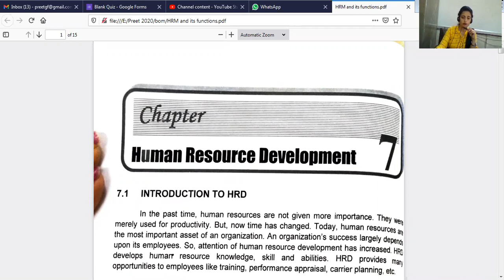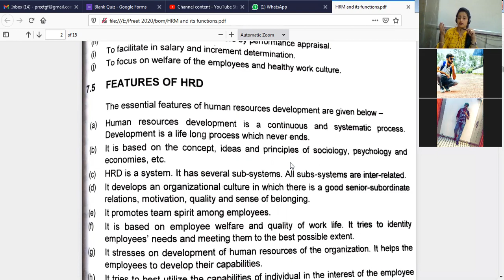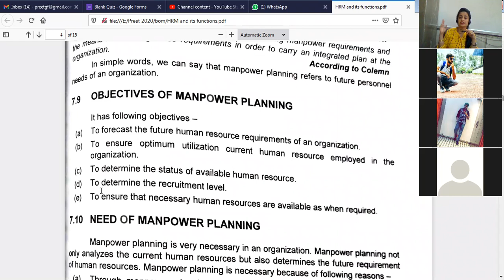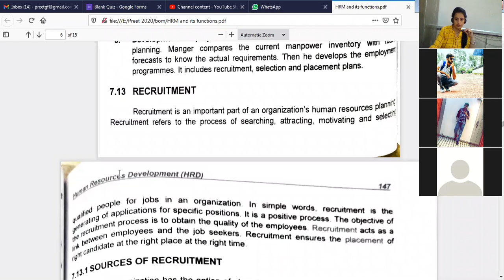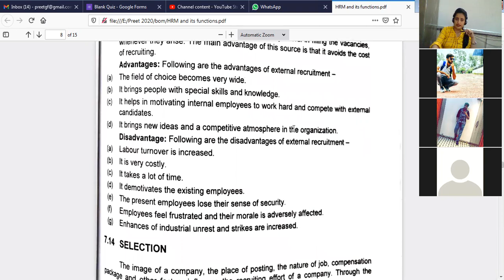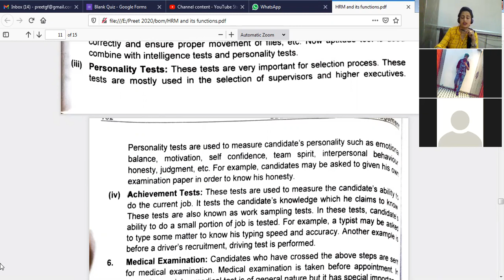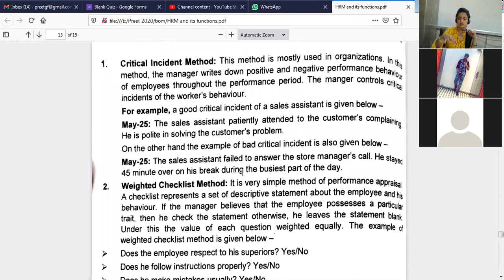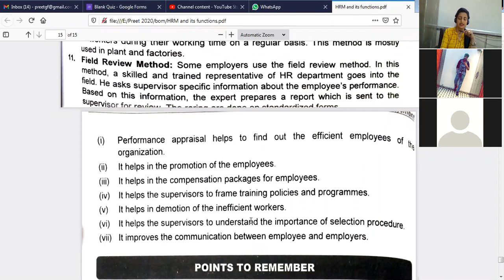Lecture 15.. HRM and its components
Human Resource Development, Manpower planning, recruitment, selection, performance appraisal